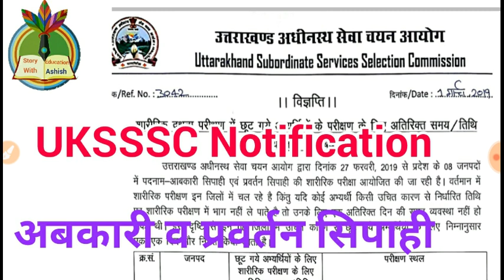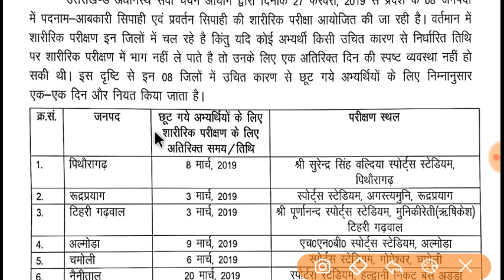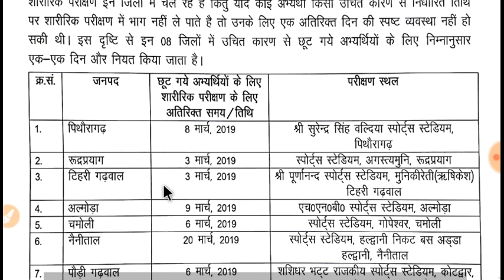Uksssc आबकारी व प्रवर्तन सिपाही के अभ्यर्थियों को एक और मौका// Uksssc ने जारी किया Notification